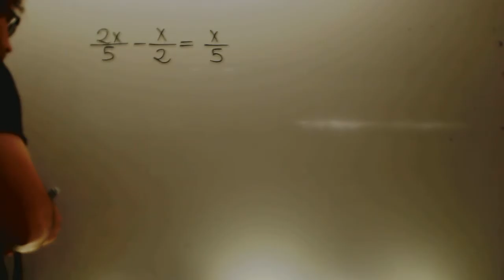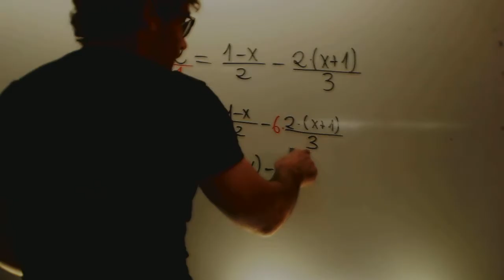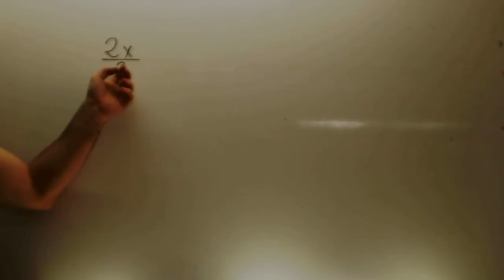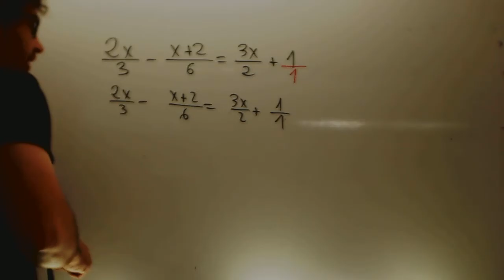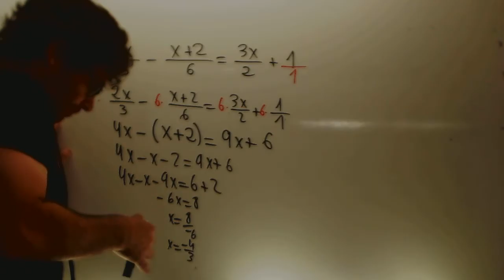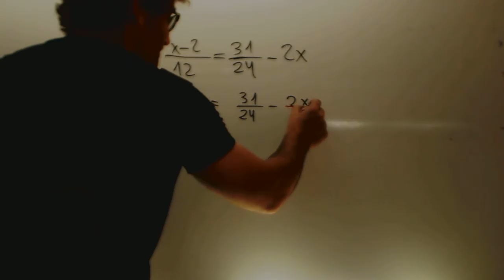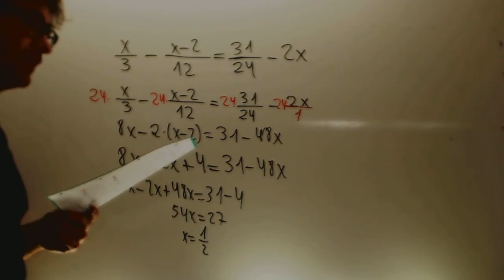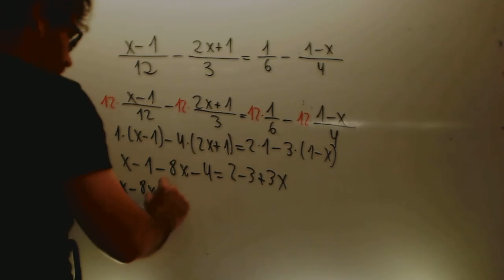Ecuaciones con denominadores y un twist Matematicas 3 ESO Academia Usero Estepona